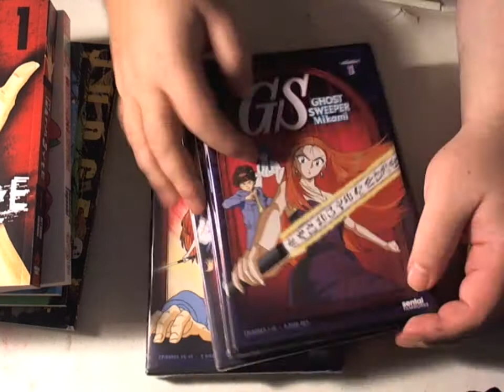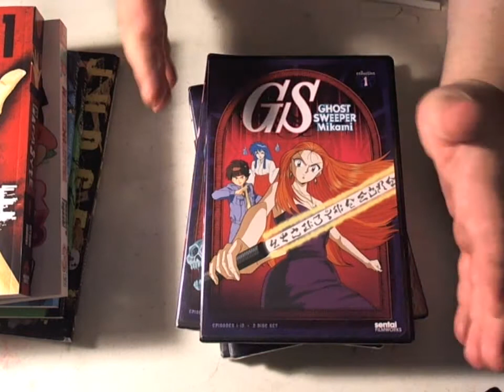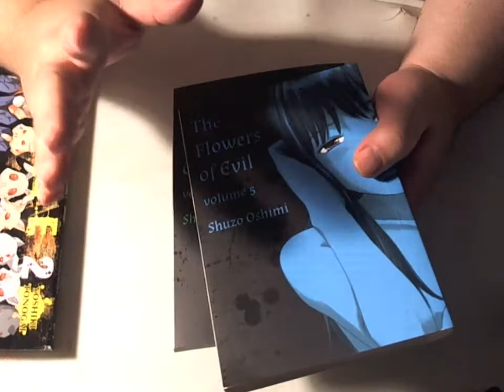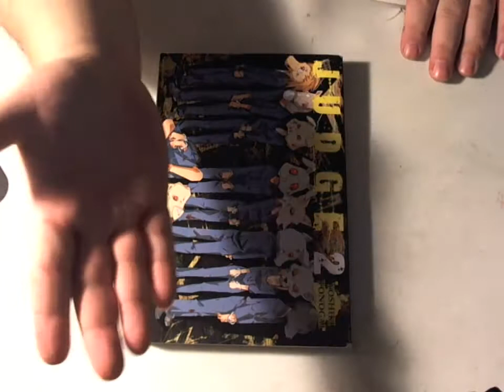Majin Oni's Strong Anime and Manga Haul